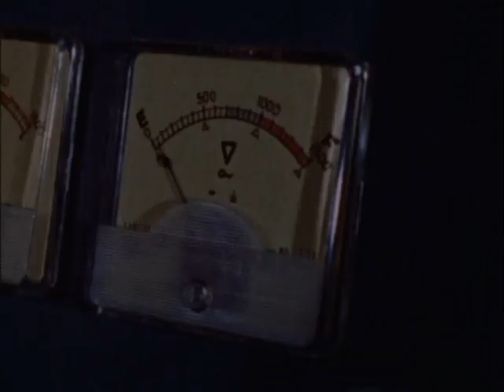Ultraman 16 S.I.A no Espaço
Para todos os amantes de Spectreman, Ultraman, Jaspion e Tokusatsu
galera acessem meu segundo canal do youtube dulinho capop me apoiem la conto com vcs
me sigam no instragam dulinho capop